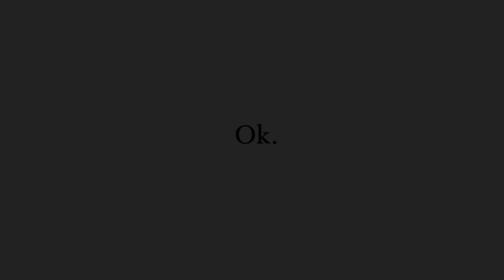Hollow Knight - Any Radiance DEFEATED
this was the hardest challenge i've ever done in Hollow Knight.

CHARMS USED:
quick slash (regular)
fragile/unbreakable strength
steady body
stalwart shell
baldur shell

skin used in video: Pink Bow 2.0 by GingkoX